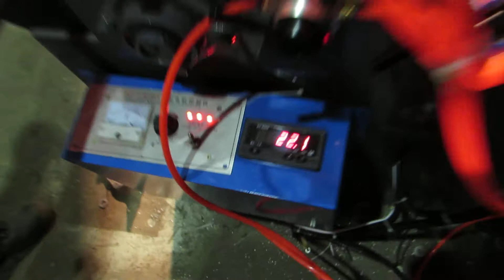Two color blown film machine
This  two color blown film machine produce plastic films of two colors.